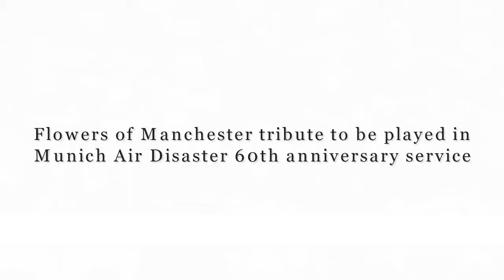Flowers of Manchester tribute to be played in Munich Air Disaster 60th anniversary service